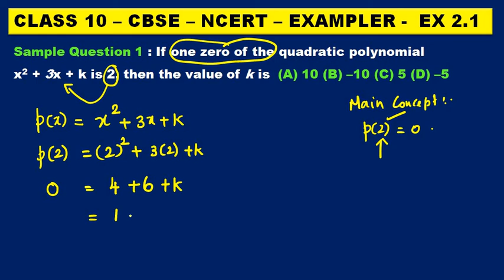EXAMPLER - EX 2.1 - SAMPLE 1